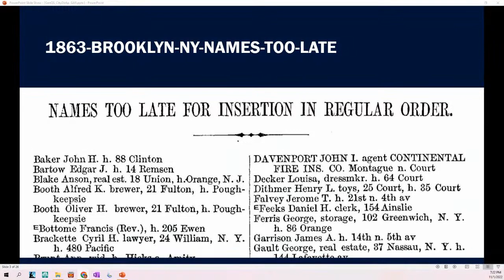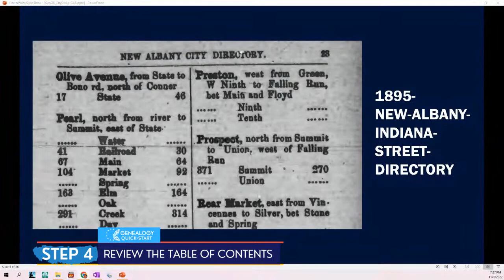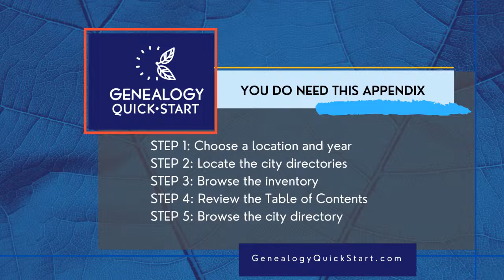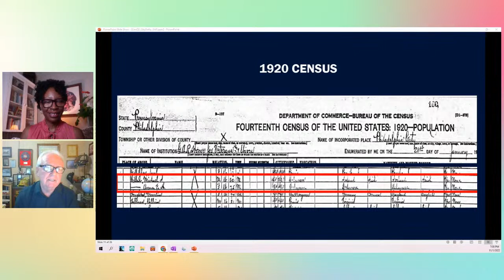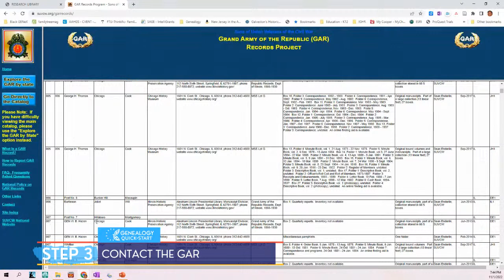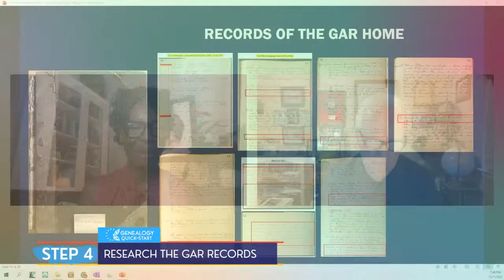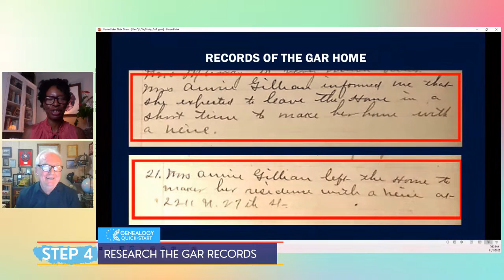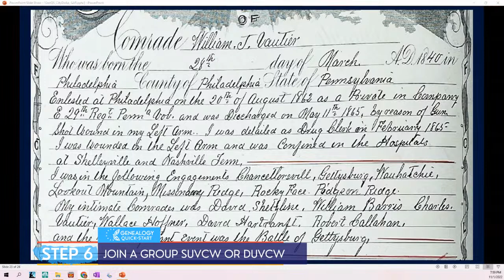Appendix & GAR Ancestors (Walt Lafty)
Special Guest Walt Lafty (1) You DO Need this Appendix with James M. Beidler, Michael John Neill. (2) Garnering GAR Ancestors with Walt Lafty. Host: Shamele Jordon

00:00 Welcome
10:21  You DO Need this Appendix
31:55 Garnering GAR Ancestors